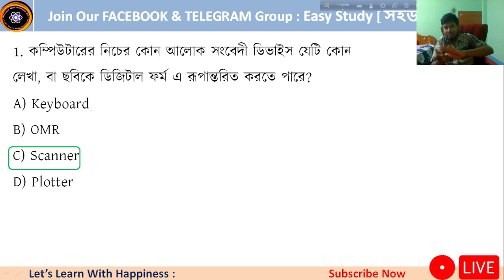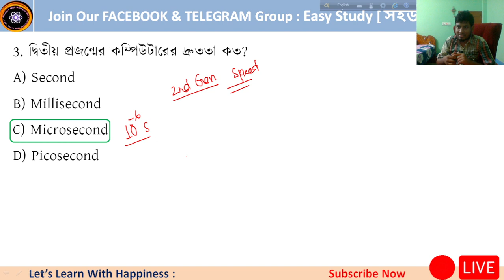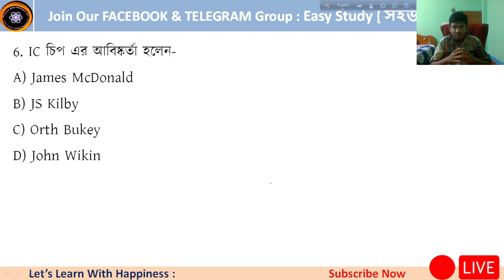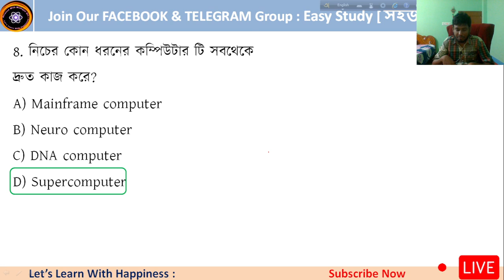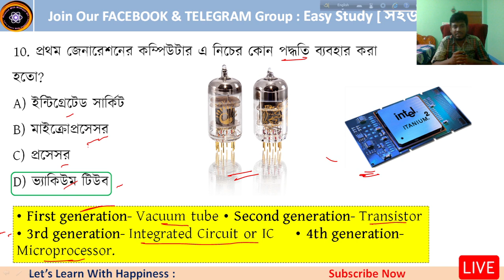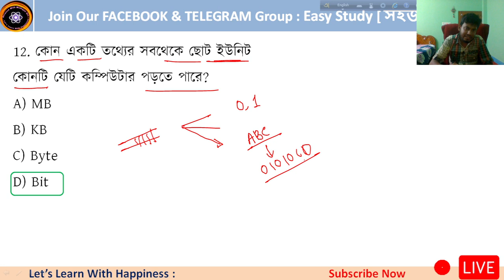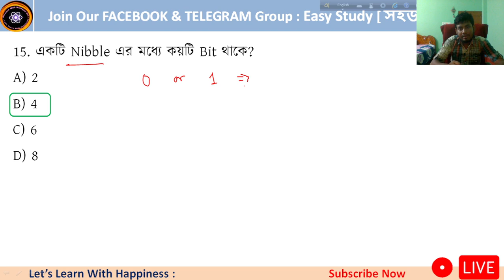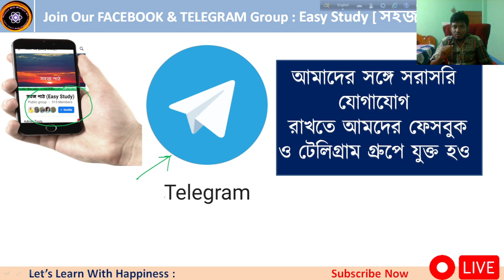টপিক ভিত্তিক বিজ্ঞানের 500 PYQ MCQ ব্যাখ্যা সহ | Class 11 | বেসিক কম্পিউটার | Minhajul Sir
এখন বিজ্ঞান শেখো আরও সহজে।

General Science MCQs Set-

Join With Us and Help Yourself to Learn Easily,
Minhajul Sir will teach Science.